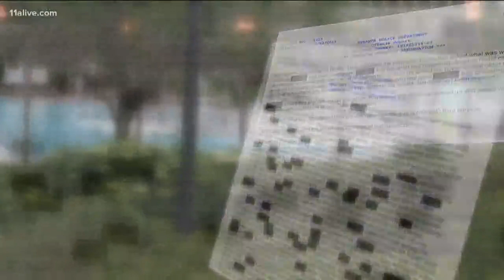Three teenage boys arrested after alleged rape at Piedmont Park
Police said the victim wanted to cut class with a friend, but police said that friend and two others attacked her instead.